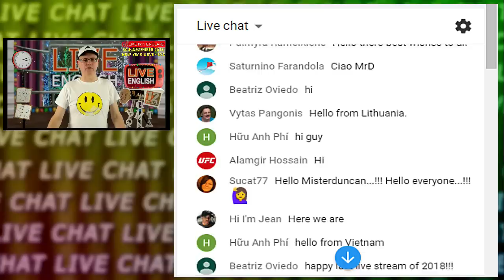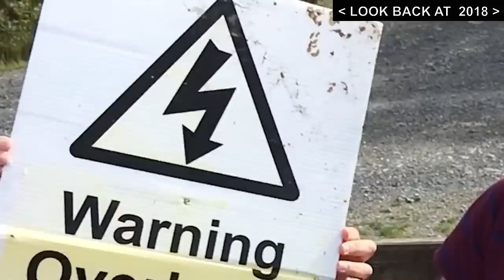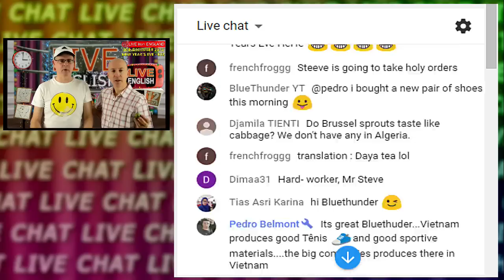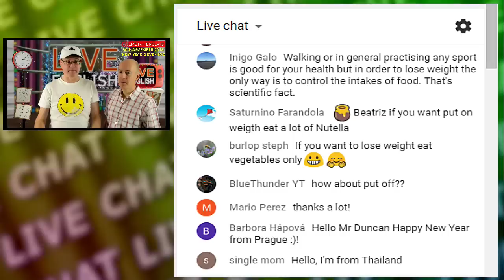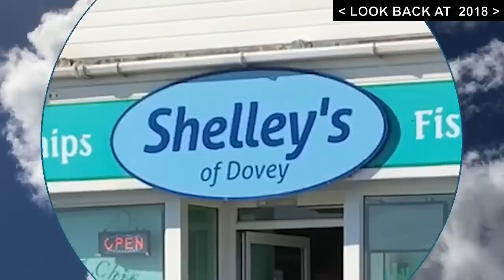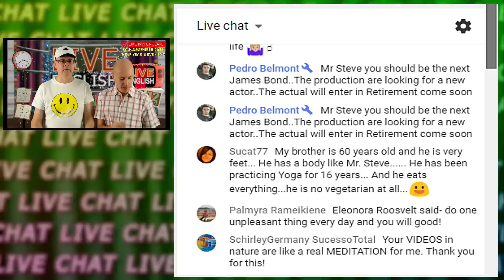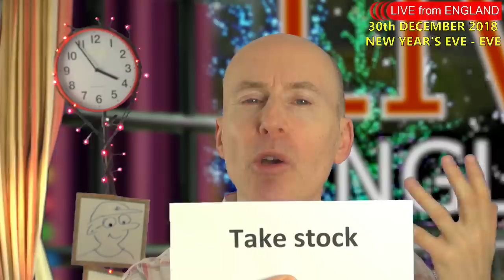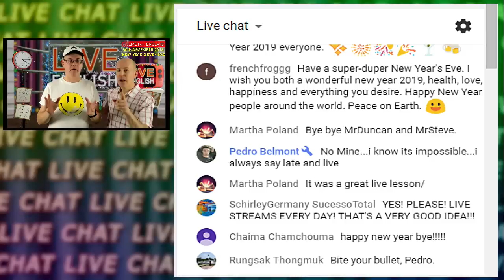Learn English live and direct as we say goodbye to 2018 - Join in with the chat with steve & Duncan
Learning English live. Improve your listening skills and have fun at the same time. Sunday 30th December. It is two days before we say goodbye to 2018. A new year is just around the corner. What are your plans for 2019? Chat live with Duncan and Steve. It's New Year's Eve - Eve